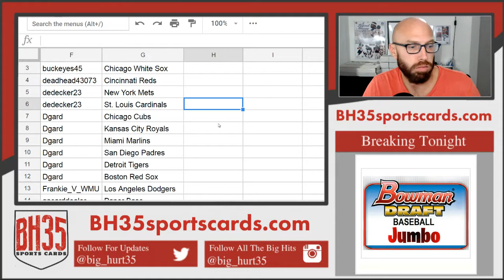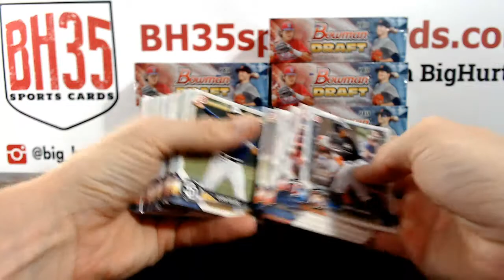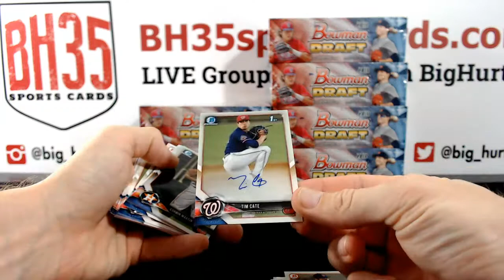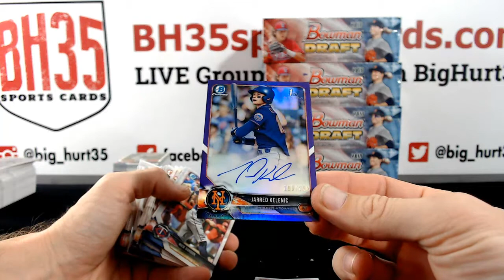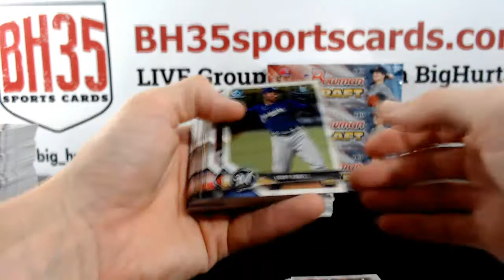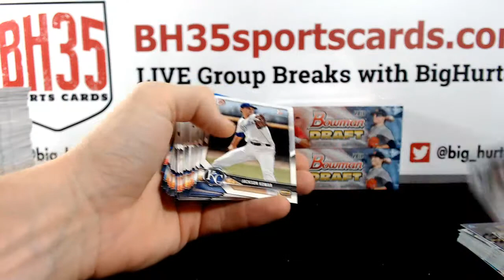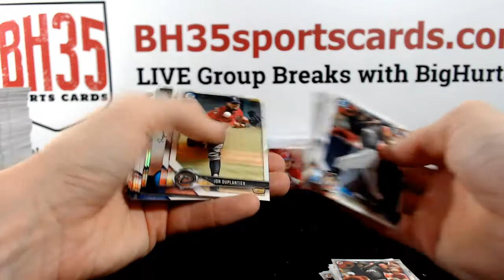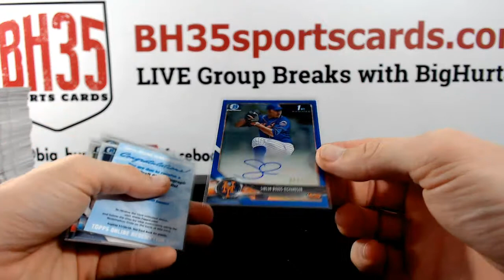2018 Bowman Draft Baseball Jumbo | 8 Box Case Break #5 Pick Your Teams